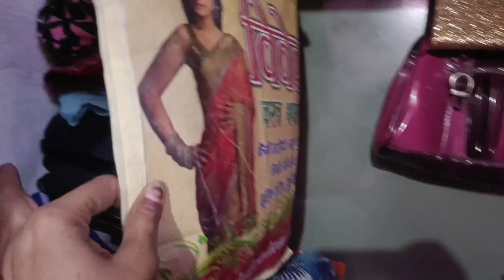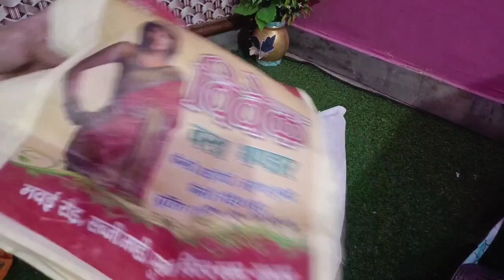अलमीरा कितनी भी छोटी क्यू न हो,,कपड़े कम पड़ जाएंगे जगह नहीं। cloth storage organiser।new tips 2023।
4 kitchen tips। अब किचन में न पसीना आएगा न मेहनत लगेगी। किचन में घंटो लगने वाले काम होगे मिंटो में।

हेलो गाइस आज की इस वीडियो में मैंने बहुत पुलिस बहुत ही यूज़फुल आईडिया शेयर की है जिससे आप अपने किचन के काम मिनटों में कर सकते हैं बहुत ही आसानी से हो जाएंगे सारे काम कुछ इस तरीके की यूनिक आईडी आज मैंने आप लोगों के साथ शेयर किए हैं आज की इस वीडियो में जो कि आप को गर्मी से बहुत ही राहत दिलाएंगे क्या है किस तरीके की आईडिया है उसके लिए आपको वीडियो देखना होगा वीडियो को पूरा देखें स्केप ना करें वीडियो पसंद आए तो वीडियो को लाइक और चैनल को सब्सक्राइब करें

अगर आप लोग मेरा यह चैनल यूट्यूब पर देख रहे हैं तो प्लीज चैनल को सब्सक्राइब करें अगर आप लोग मेरा यह वीडियो फेसबुक पर देख रहे हैं तो प्लीज पेज को फॉलो करें

हे गाइस मेरे इस चैनल पर आपको बहुत अच्छे-अच्छे वीडियोस देखने को मिलेंगे लाइक कुकिंग से रिलेटेड कुकिंग टिप्स किचन टिप्स किचन क्लीनिंग किचन हैक्स किचन बुलाओगे नॉन मॉडलर किचन किचन ऑर्गेनाइजर कैसे बनाएं किचन ऑर्गेनाइजेशन आईडियाज फुल आइडिया आइडिया कबाड़ से जुगाड़ ओल्ड कुछ इस तरीके की यूनिक वीडियोस मेरे चैनल पर अपलोड है आप चाहे तो कर सकते हैं और अपने दोस्तों के साथ शेयर करें 4 kitchen tips। अब किचन में न पसीना आएगा न मेहनत लगेगी। किचन में घंटो लगने वाले काम होगे मिंटो में।

हे गाइस मेरे इस चैनल पर आपको बहुत अच्छे-अच्छे वीडियोस देखने को मिलेंगे लाइक कुकिंग से रिलेटेड कुकिंग टिप्स किचन टिप्स किचन क्लीनिंग किचन हैक्स किचन बुलाओगे नॉन मॉडलर किचन किचन ऑर्गेनाइजर कैसे बनाएं किचन ऑर्गेनाइजेशन आईडियाज फुल आइडिया आइडिया कबाड़ से जुगाड़ ओल्ड कुछ इस तरीके की यूनिक वीडियोस मेरे चैनल पर अपलोड है आप चाहे तो कर सकते हैं और अपने दोस्तों के साथ शेयर करें